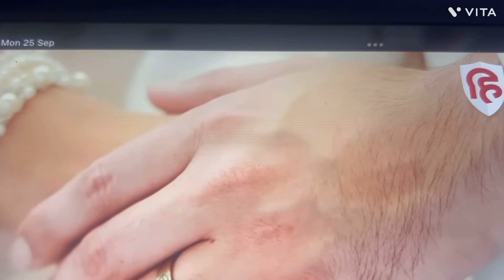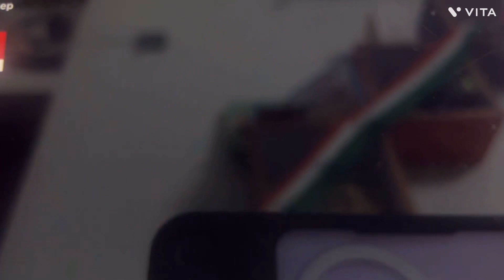परिनीति और राघव एक दूजे के हो गए, शानदार शादी थी,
शाही शादी हुई राघव और परिनीति की जिसमें नेता अभिनेता सभी लोगों को बुलाया गया है ।